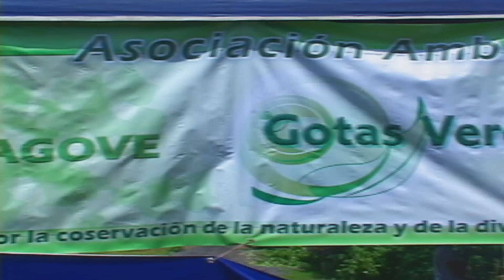Reforestación Ecoparque El Espino El Salvador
La asociacion ambientalista Gotas Verdes llevó a cabo con éxito  su mega  jornada de arborización dentro del ecoparque El Espino, ubicado dentro de la finca del mismo nombre y la cual se considera el último pulmón natural que posee la ciudad capital San Salvador.

La mañana del 19 de septiembre, un considerable grupo de personas de diferentes edades se hicieron presentes a este hermoso lugar para sembrar el futuro oxigeno, flora y fauna que podran disfrutar nuestras nuevas generaciones.

Esta importante iniciativa tuvo el respaldo de una de las alcaldias que comparten su perímetro fronterizo, con Santa Tecla y San Salvador, la empresa privada y estos ángeles voluntarios quienes pusieron energía y corazón en esta obra que esperamos sea replicada en todo el país para que nuestro planeta tenga una nueva oportunidad.